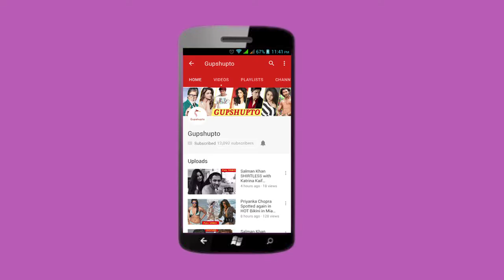Deepika Padukone LOOK Makeup & HAIRSTYLE for Her Wedding with Ranveer Singh | Best Bridal Dress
10 Beauty Looks That Deepika Padukone Could Wear At Her Wedding with Ranveer Singh | Royal Marriage